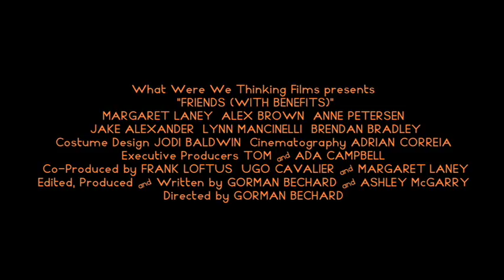Friends (with benefits) - THE RULES TRAILER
The rules...and the people who break them.